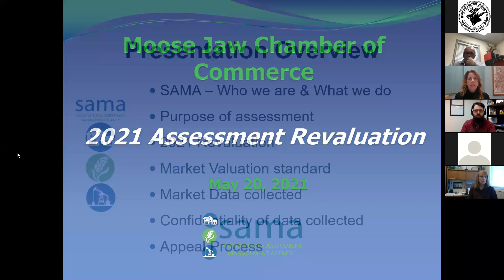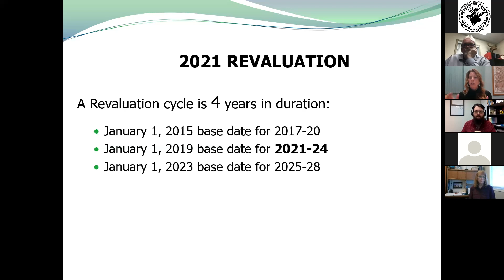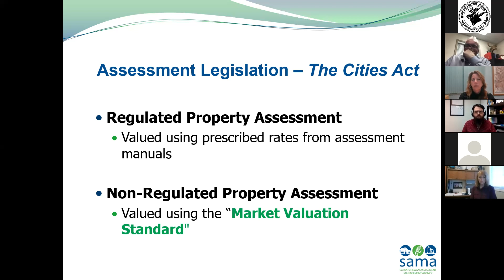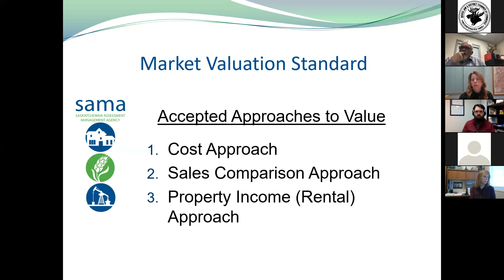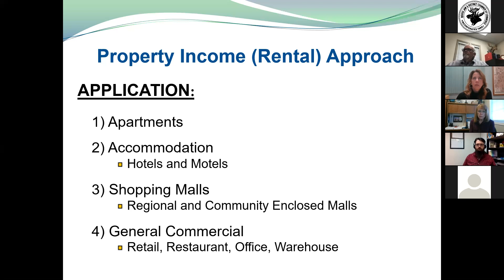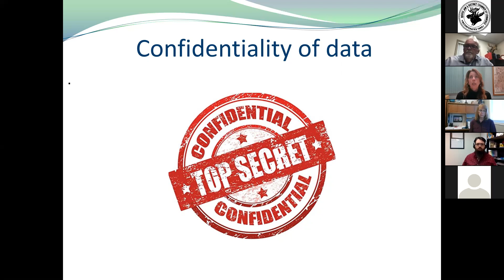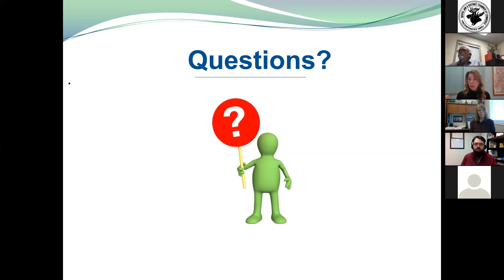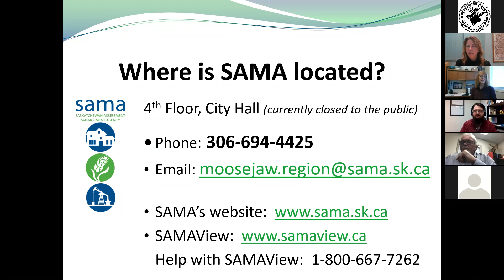SAMA Presentation to the Moose Jaw Chamber membership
Understanding tax assessments